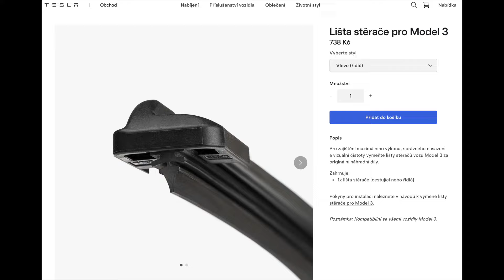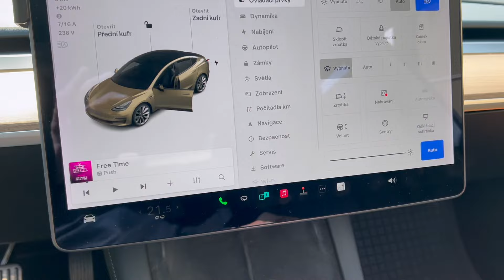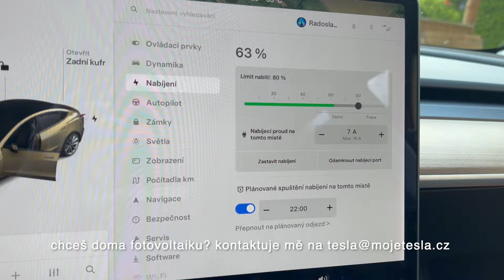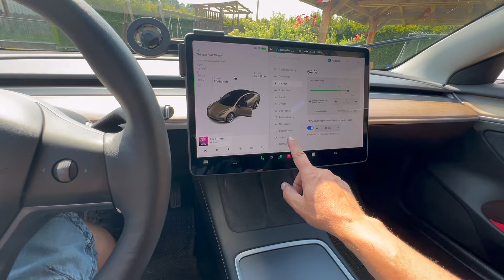Tesla výměna stěračů svépomocí | MojeTesla.cz | # 106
Jak vyměnit stěrače u Tesly svépomocí a bez servisu. Zvládne to opravdu každý??

00:00 - úvod
00:31 - intro
00:41 - demontáž a výměna stěračů
09:07 - zkouška
10:00 - závěr